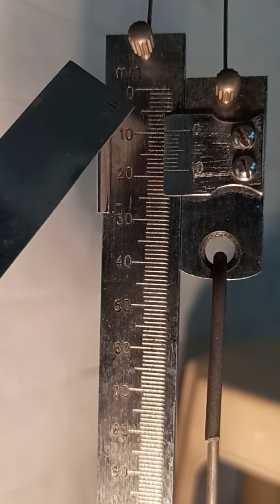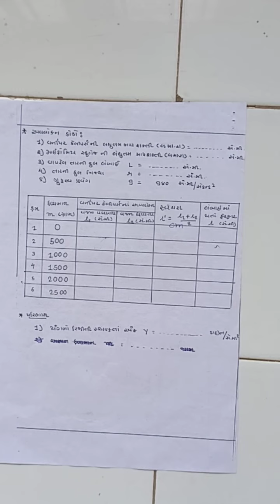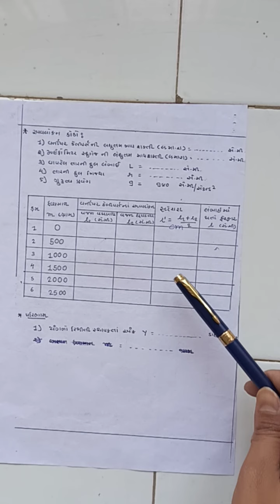તારનો યંગ મોડયુલસ _ YOUNG'S MODULUS OF A WIRE (